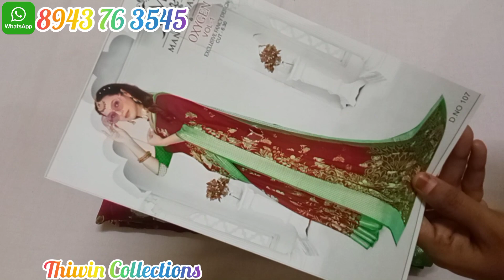💐💕💕Catalogue sarees collection💕💕💐// (3/12/23)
💐video timings💐:
Morning 10am
Evening 7pm

Returns:
Damage sarees only return acceptable with full parcel opening video